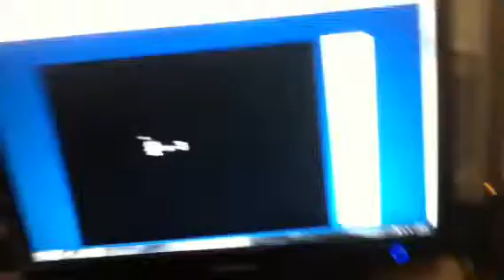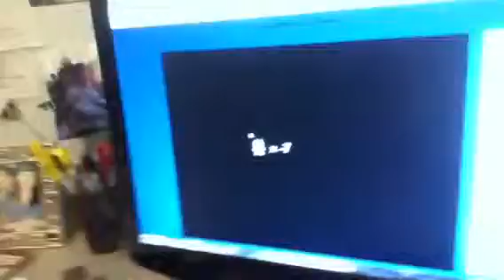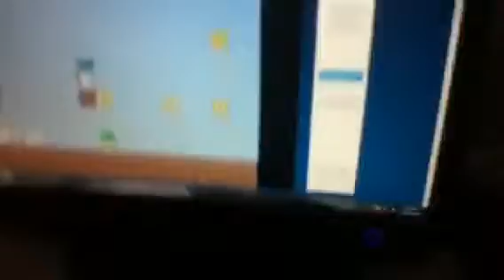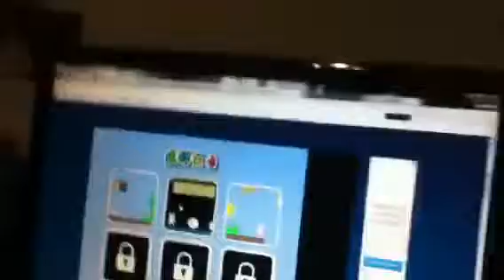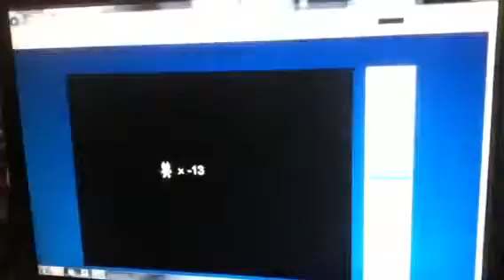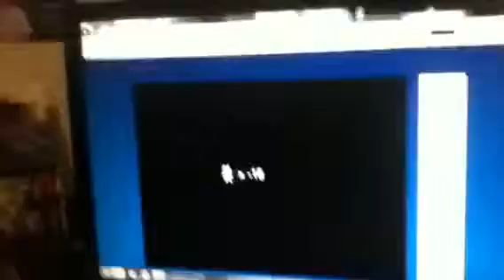Let's play cat Mario